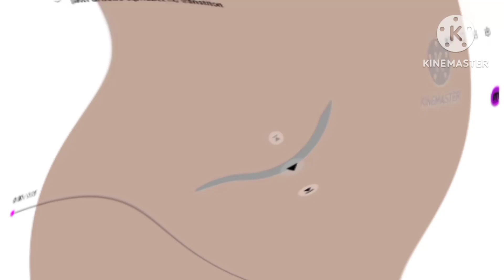Jawi Alphabet in لا Effect